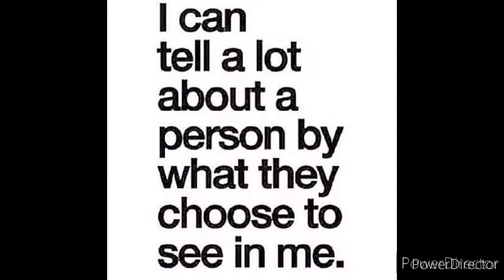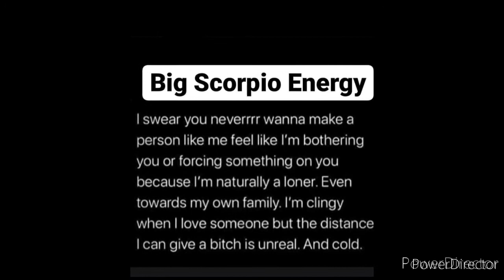ANXIETY AND PANIC ATTACKS!! CAUTION EMOTIONAL VIDEO SENSITIVE TOPIC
ANXIETY SERIES EP.1 OF 5
WARNING, I GET EMOTIONAL MIDWAY THROUGH THE VIDEO DUE TO HAVING SEVERE PANIC ATTACKS BEFORE AND AFTER RECORDING.